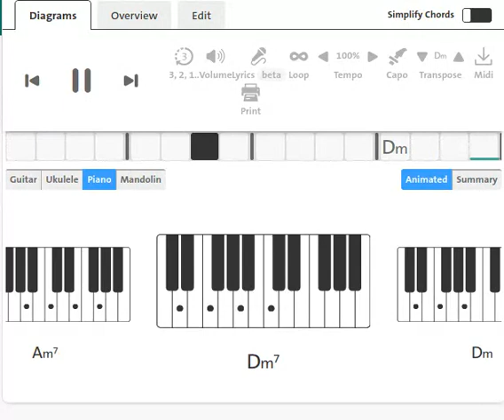Laura Branigan : Hold Me Video | Piano Chord